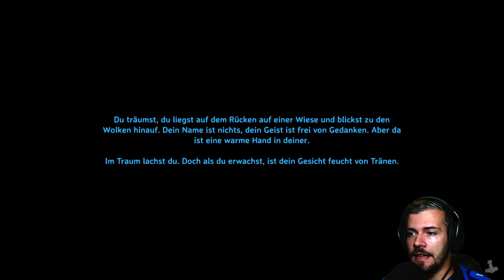Valheim Gameplay Deutsch | Let´s Play | #157 - Jetzt geht´s rund :D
---Spielinformationen

Titel: Valheim
Entwickler: Iron Gate Studios
Publisher: Coffee Stain Publishing
Plattform: PC (Early Access)

---Eigenwerbung :D---